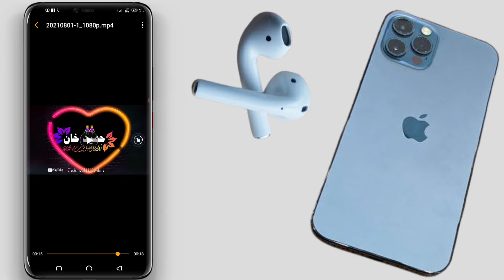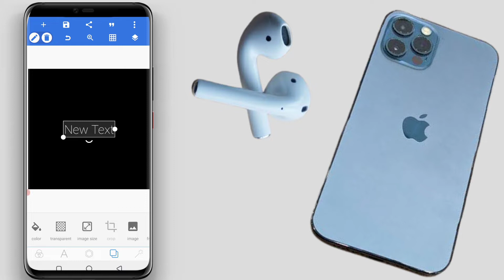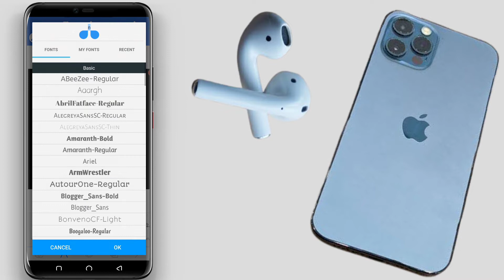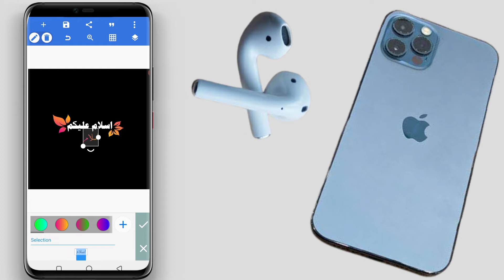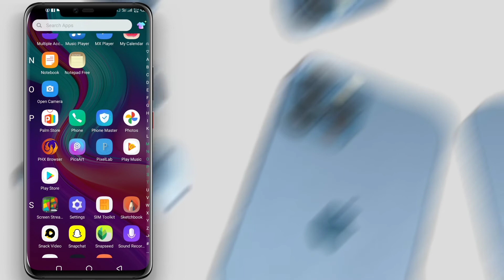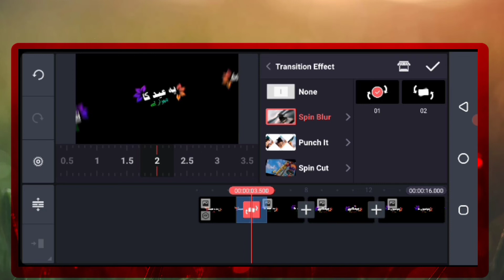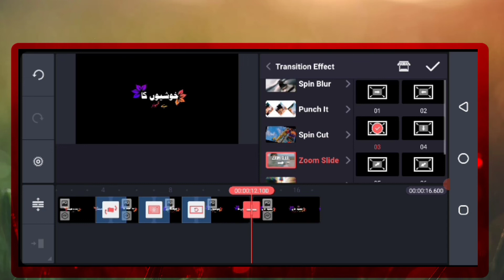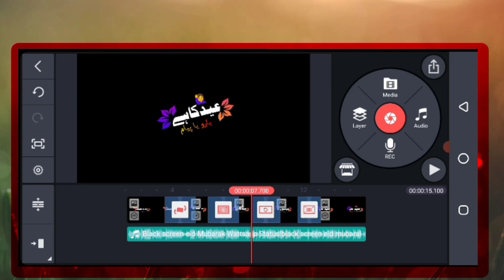How To Creat Black Screen Eid Mubarak States Editing داسی شاھستہ ڈیزائن والا ویڈیو گانی دسی جوڑی کی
داسی شاھستہ ڈیزائن والا ویڈیو گانی پہ اسانی سرہ اوس تاسو ہم پہ خپل لاس او پہ خپل موبائل کی جوڑہ ولی سی پہ پشتون ژبہ کی

ملگرو ویڈیو لائک کی او لہ ملگرو سرہ یئ شئر کی او خپل Technical HK online چینل لازمی سبسکرائب کی چی دہ نور داسی شاھستہ شاھستہ ویڈیو گانو نوٹوپیکیشن تر تاسو پوری در ور سیژی
دہ ویڈیو کتلو سہ موں نڑی نڑی منننننہ

XX XX XX

PNG Leafs 🔗

copyright ISCLAIMER: This Channel DOES NOT
XX XX XX

All Videos Links 👇👇👇👇👇👇👇👇👇👇

How to unlock SIM card Lock by pin Cod

Kinmaster pro Editing part 1 Smartphone

How to create your profile picture Frame for Facebook

How to make professional slow and fast motion

How to make Smart Video editing on Kinmaster pashto learning

Sovle Mobile Hang Problem 100% Tips and Tricks

How to get Any information on scooper news

How to make pashto Urdu poetry video on Kinmaster

How to Whatsapp New Cool updates and Setting

How to make Kinmaster video editing Effect pashto tutorial

How to make multiple videos in one video Together in Android

How to Recover message on WhatsApp